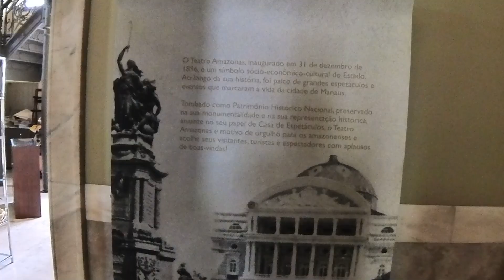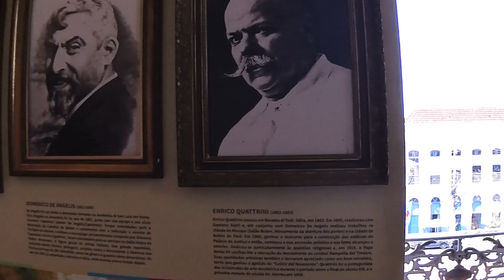Discovering the Rich History of the Amazon's Old Theater | World Tour Series | Punjabi Travel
Join us on an unforgettable journey deep into the heart of the Amazon rainforest as we uncover the captivating history and architectural elegance of Manaus' Old Theater. 🎭 Nestled amidst the lush greenery, this cultural gem stands as a testament to the city's rich past and vibrant heritage.

In this immersive video, we'll take you on a guided tour through the corridors of time, exploring the intricate details and timeless beauty of the Old Theater. Learn about its fascinating history, from opulent performances during the rubber boom era to its present-day role as a cultural icon.

Discover the secrets behind the ornate decor, magnificent chandeliers, and the stage that has witnessed countless performances over the years. As we wander through this architectural masterpiece, we'll showcase the unique blend of Amazonian allure and historical significance that makes Manaus' Old Theater a must-visit destination.

Whether you're a history enthusiast, an architecture lover, or simply curious about the hidden treasures of the Amazon, this video promises to transport you to a world where the past comes alive. Don't miss out on this enchanting exploration of Manaus' Old Theater - where the echoes of the past meet the vibrant present in the heart of the Amazon rainforest.

Travel Vlogging